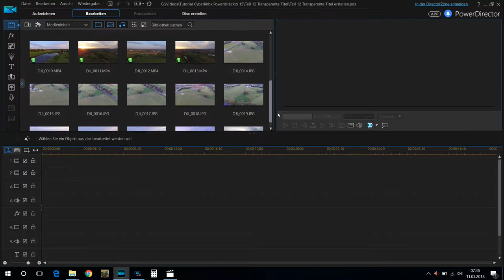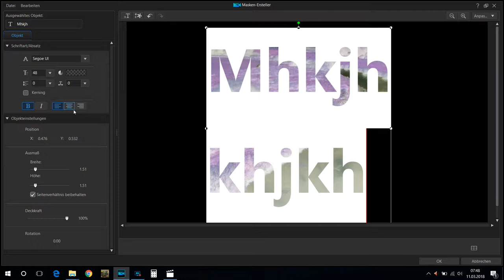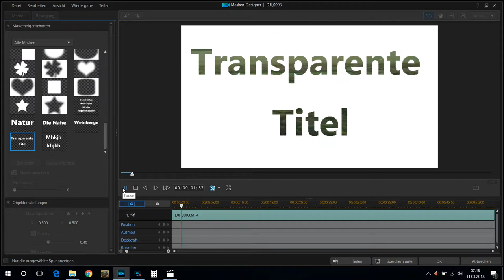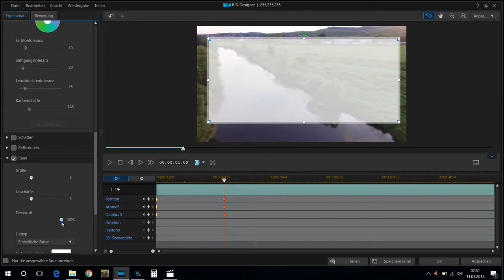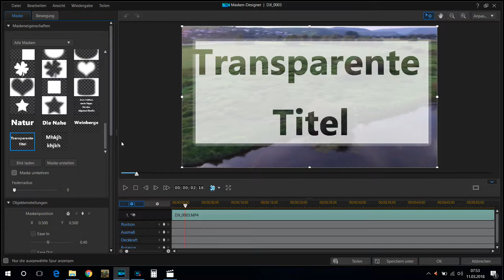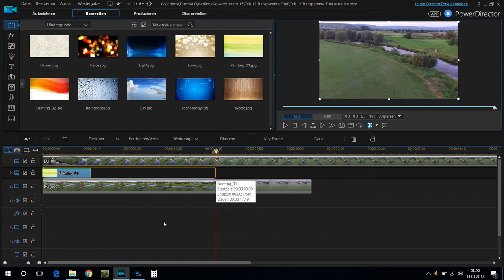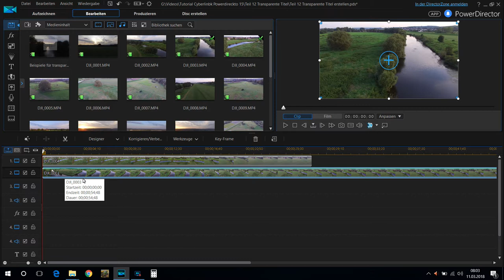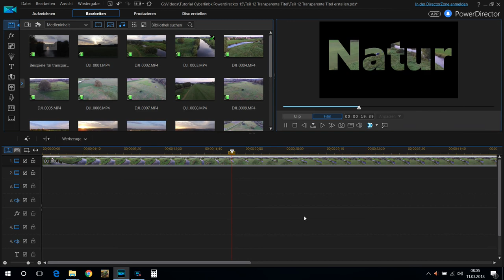Lernvideo Einfach Schneiden Cyberlink Powerdirector - Transparente Titel erstellen Teil 12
In Teil 12 erkläre ich die Erstellung von transparenten Titeln mit dem Masken-Designer.

In Teil 13 werde ich weitere Details zum Masken-Designer erklären.

Links zu den im Video vorgestellten Produkten:
2 in 1 Falthintergrund Chromakey 210x150 blau und grün:

Walimex Pro WT-806 Lampenstativ :